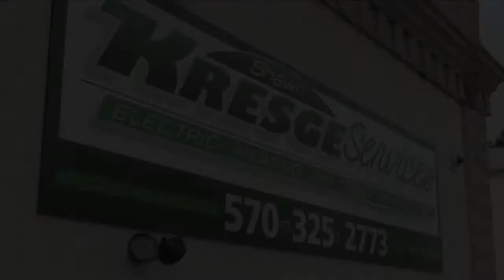Kresge Services 'Everything for Comfort'"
WIne not included!